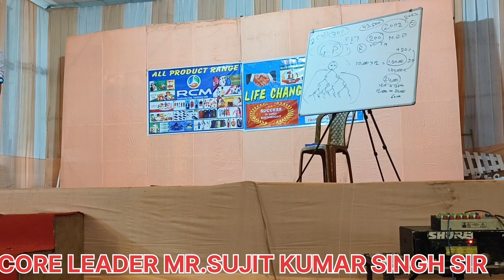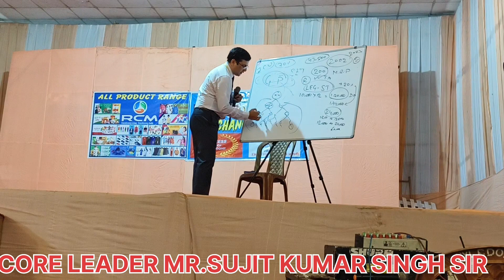ll Core Leader Mr.Sujit Kumar Singh sir ji ka Mind blowing Jawarjust Seminar ll Best Motivation ll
RCM business core Leader matlab garib se avi corporation Bank chuke hai.jindegi mein chahe man chaha bo le sakta hain , atna to income ana start ho jate hai usme se ak leader sujit Kumar Singh sir Jo ki Bihar ki rehene wala hai.